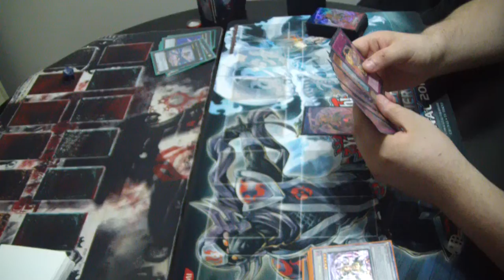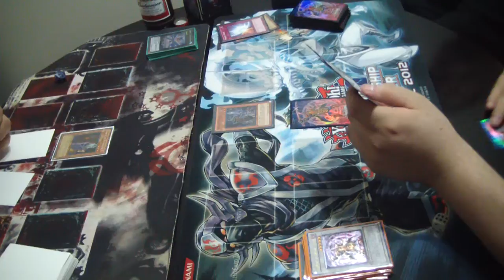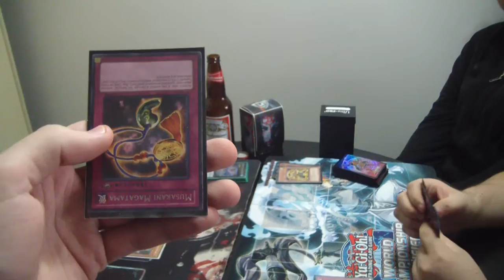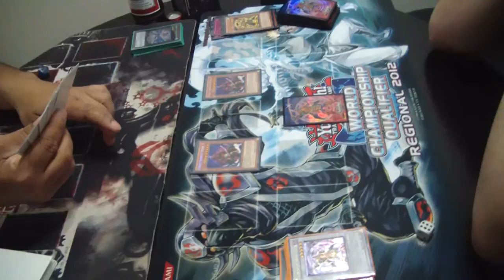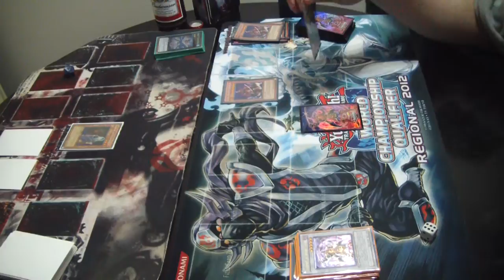Six Samurai vs Six Samurai M2 game 3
Arthur: Sams
Justin: Sams

Drinking game: watch all of M2 again, and shoot whenever you see a misplay.